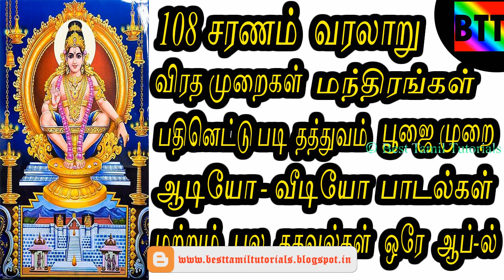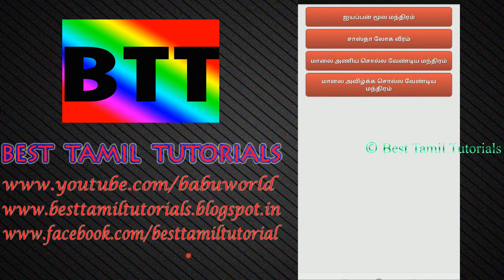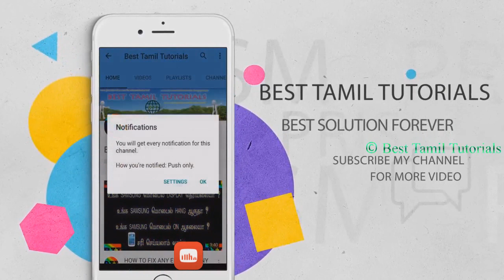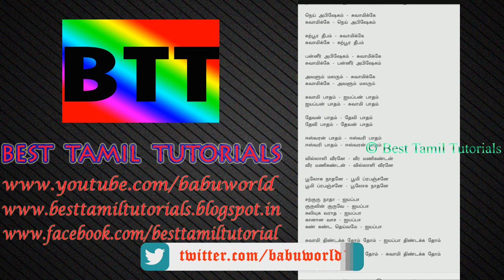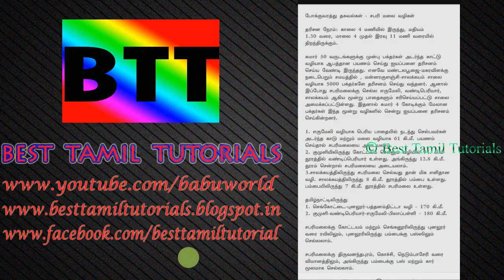ALL IN ONE AYYAPPAN APP - BEST TAMIL TUTORIALS